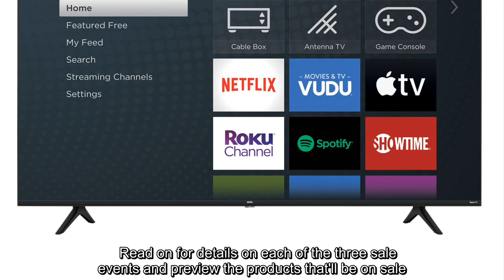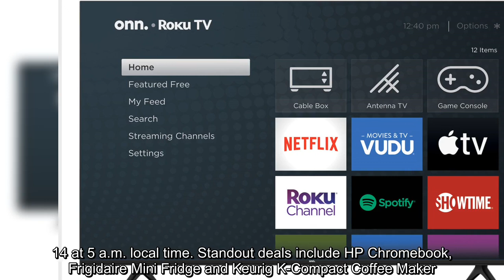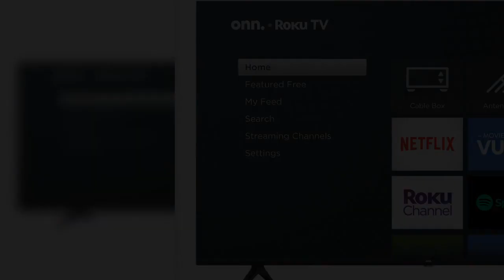✅ Get the details about Walmart's Black Friday Deals for Days event that will span through the mont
✅  Get the details about Walmart's Black Friday Deals for Days event that will span through the month of November.